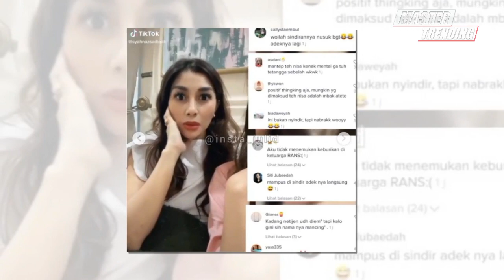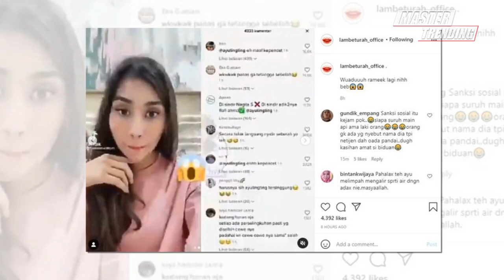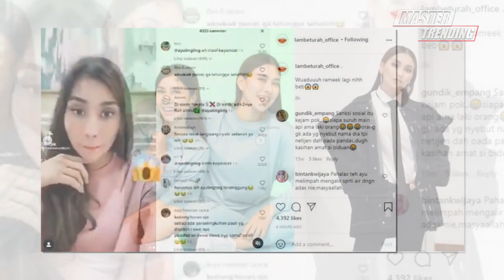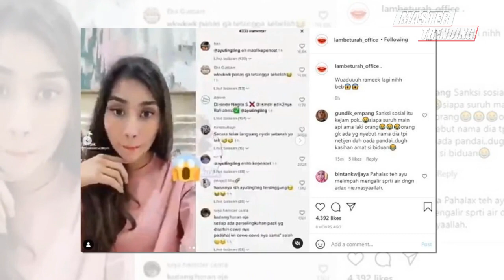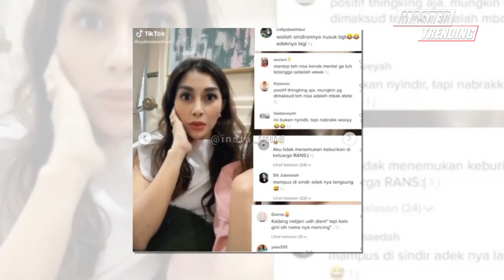Sindiran Adik Raffi Ahmad Bikin Nama Ayu Ting Ting Terseret, Lihat Postingan Syahnaz dan Nisya Ahmad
Imbas postingan dua adik Raffi Ahmad yakni Syahnaz Sadiqah dan Nisya Ahmad, nama pedangdut Ayu Ting Ting kembali terseret.

Penyebabnya, dua ipar Nagita Slavina itu menyinggung soal menyindir seorang wanita yang menggoda cowok orang lain.

Padahal, Syahnaz dan Nisya nyata-nyata tak menyebut nama Ayu Ting Ting dalam aksinya di TikTok.